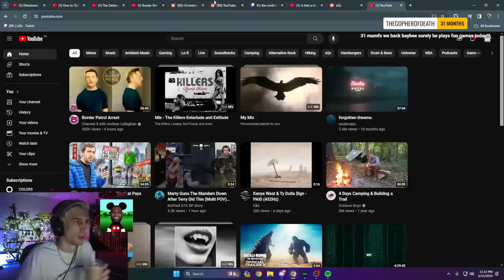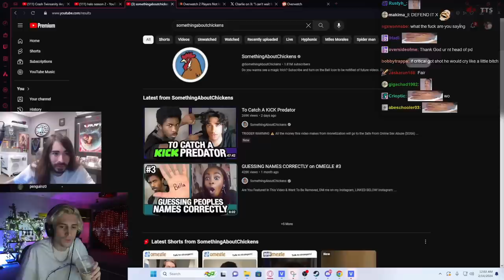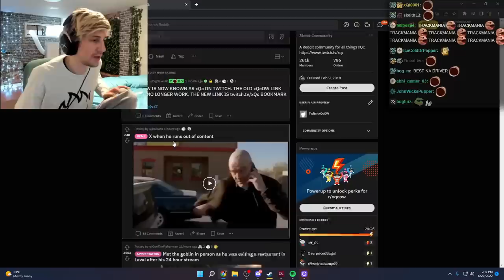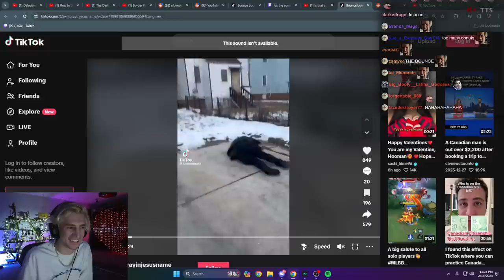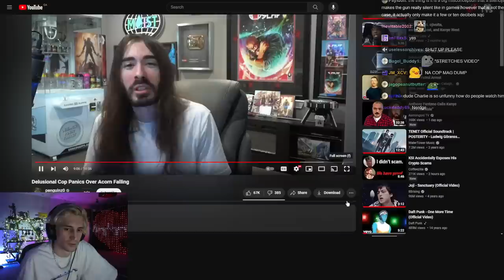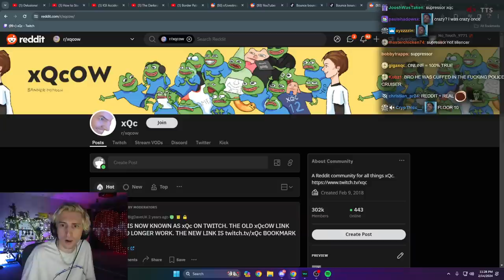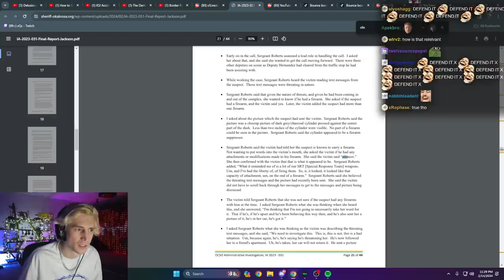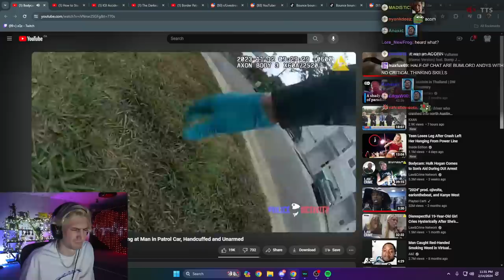Delusional Cop Opens Fire on Acorn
Streaming every day on Twitch and Kick!